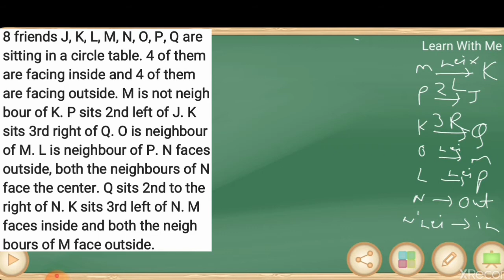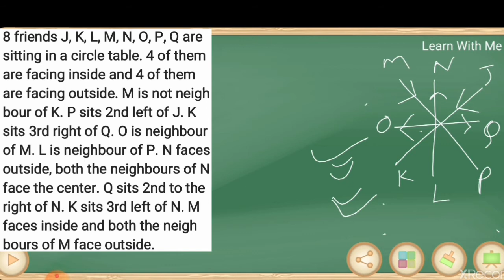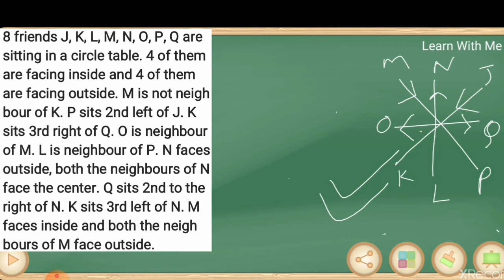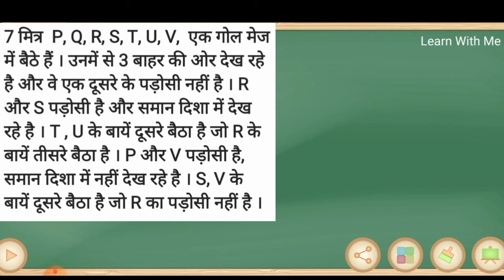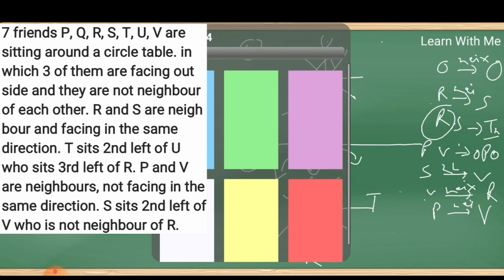Sitting Arrangement & Puzzle । Circle Sitting Arrangement (Inside+Outside) । Explanation In HINDI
Reasoning ।। Reasoning Tricks ।। Reasoning Class ।। Reasoning Class In Hindi ।। Banking Exams ।। Sitting Arrangement ।। Puzzles ।। Sitting Arrangement & Puzzles ।। Reasoning Sitting Arrangement Questions ।। Reasoning Puzzle Questions ।। Reassoning Sitting Arrangement & Puzzle Questions ।। Sitting Arrangement Reasoning Tricks ।। Puzzle Reasoning Tricks ।। Sitting Arrangement & Puzzle Tricks ।।

In this video we discussed SITTING ARRANGEMENT & PUZZLE (CIRCLE BASED). We cover all type of questions ( from basic to high ) in our session.